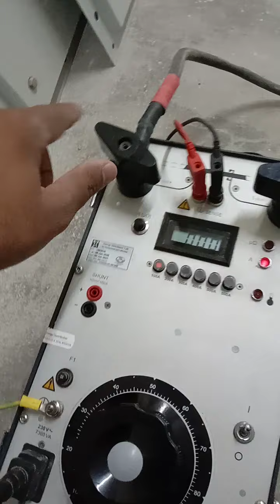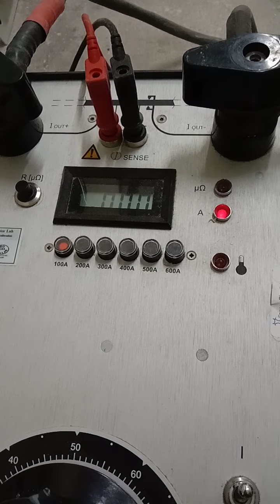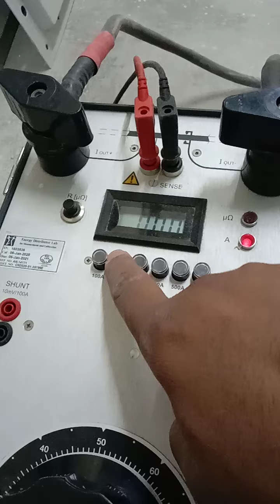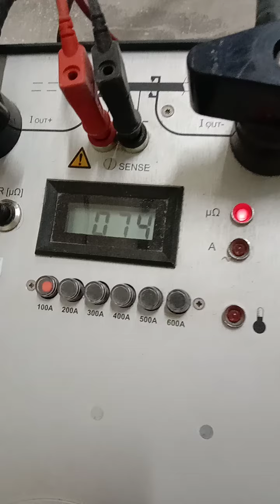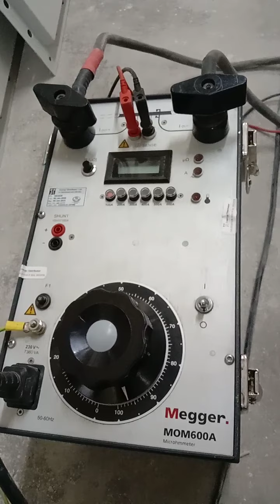How to check Contact Resistance with MOM600 A